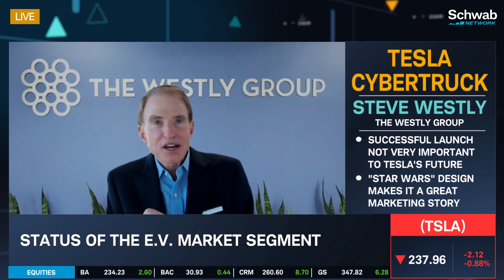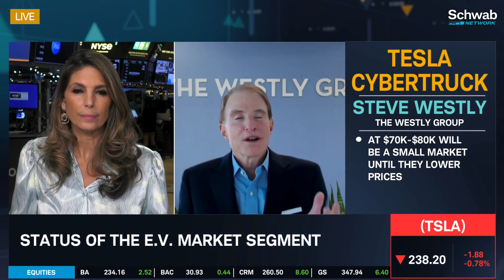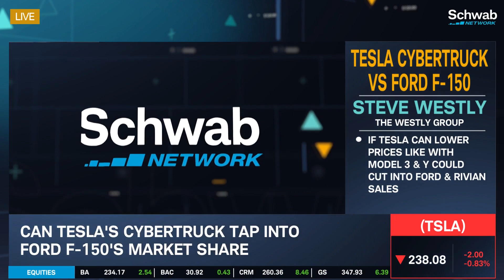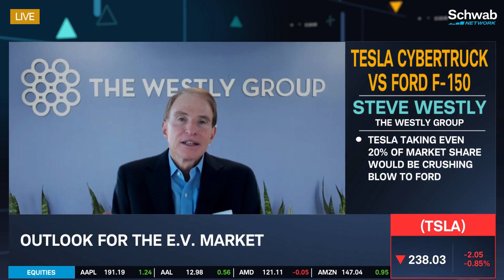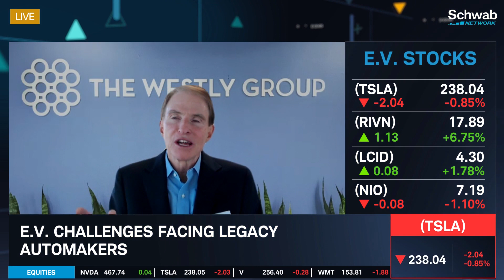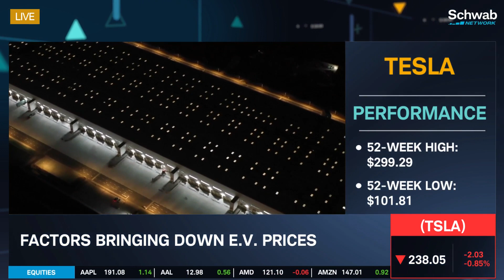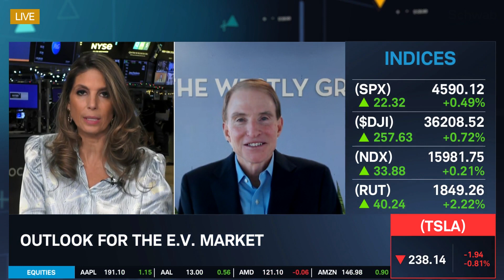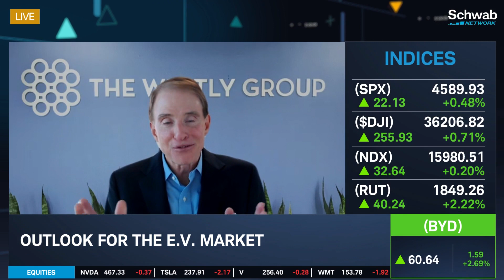Tesla (TSLA) Cybertruck Launch: Factors Bringing Down E.V. Prices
The successful Cybertruck launch was not very important to Tesla’s (TSLA) future, but the “Star Wars” design makes it a great marketing story, notes Steve Westly. He discusses the status of the E.V. market segment. He talks about how at $70K-$80K there will be a small market until they lower prices. He then compares the Cybertruck to Ford’s (F) F-150, highlighting that the F-150 has been the best-selling U.S. vehicle for 41 years. Westly mentions that if TSLA can lower the price of the Cybertruck like with the Model 3 and Y, it could cut into Ford and Rivian’s (RIVN) sales. He also goes over E.V. challenges facing legacy automakers. Additionally, he looks at factors bringing down E.V. prices. Tune in to find out more about the stock market today.